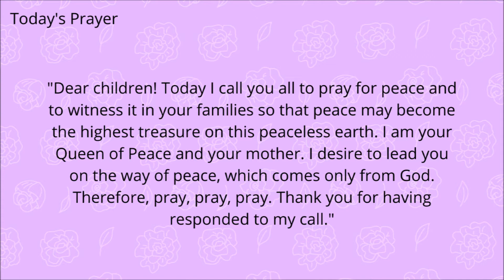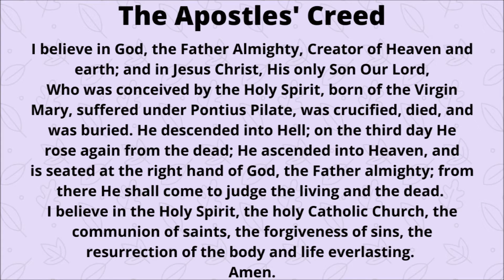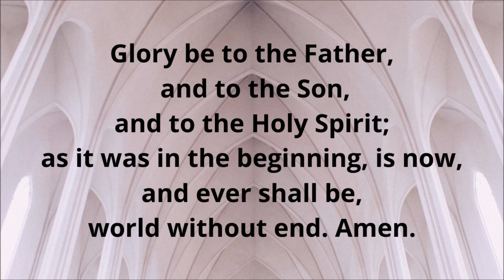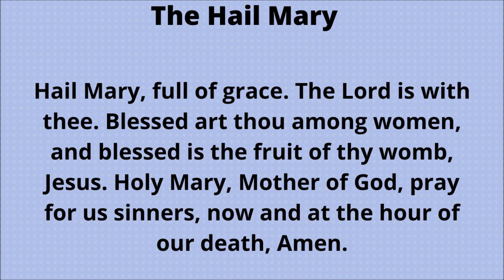54-DAY PEACE CHAPLET NOVENA - DAY 10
Welcome to this DAY 10 of our 54-DAY PEACE CHAPLET NOVENA!
Let us reflect and meditate on Our Lady's words at Medjugorje.
"Dear children! Today I call you all to pray for peace and to witness it in your families so that peace may become the highest treasure on this peaceless earth. I am your Queen of Peace and your mother. I desire to lead you on the way of peace, which comes only from God. Therefore, pray, pray, pray. Thank you for having responded to my call."